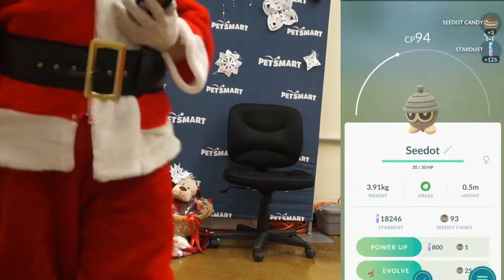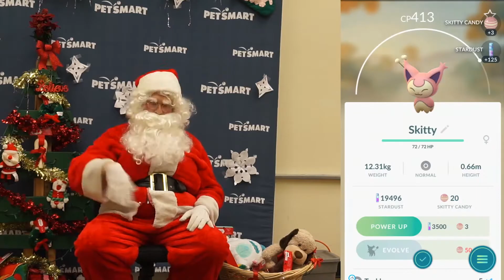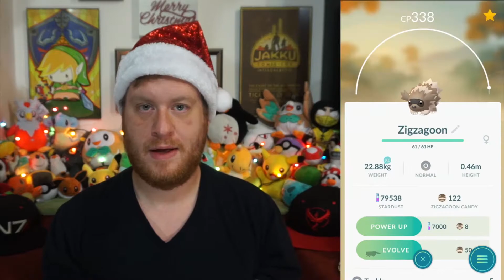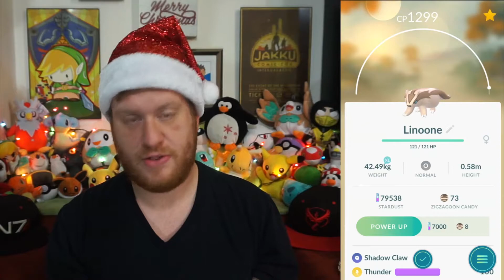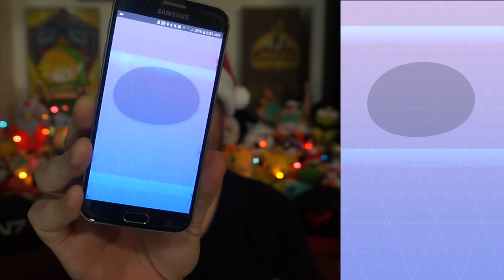DOGS CATS AND POKEMON! - SHINY SHUPPET & GEN 3 EVOLVE'S - POKEMON GO VLOG - ROAD TO 500 SUBS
WELL ITS JUST HOW LIFE GOES SOMETIMES. SOMETIMES GEN 3 DROPS WHEN YOU WORK ALL WEEKEND. SO COME WITH ME TO WORK AND LETS CATCH SOME GEN 3 POKEMON WHILE TAKING SOME SANTA PICS WITH PUPPIES AND KITTIES!

Ludo is the ONLY OUT AND PROUD GAY Pokemon Go Trainer On Youtube!!! And his Adventure has only just begun, join him every week as we travel the local region of Vancouver Washington, showing off the local parks, local attractions, and of course the best places to Pokemon Go Hunt!